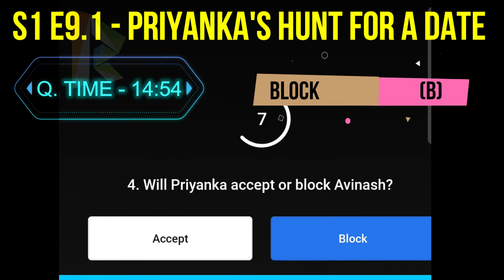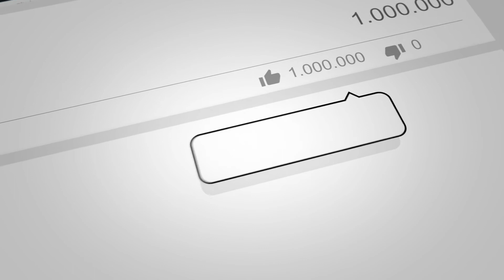Flipkart Dating Aaj kal Quiz S1 E9.1 Answers 20 SEP| With Q-Time | 100% Correct Answers Play & WIN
👉🏼 NOTE !

👉🏼 NOTE !